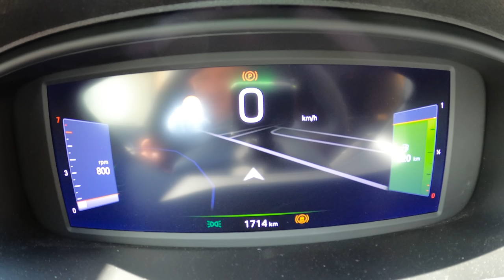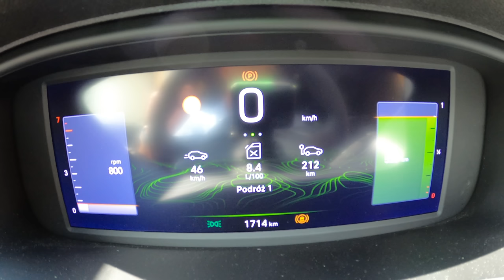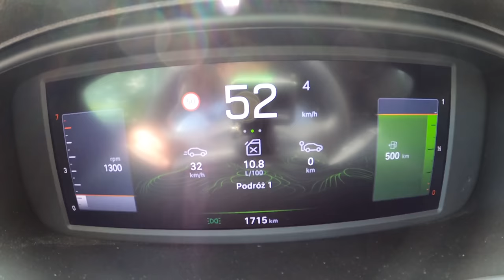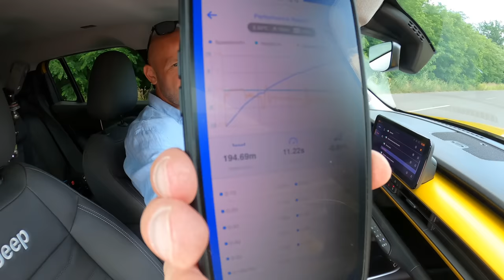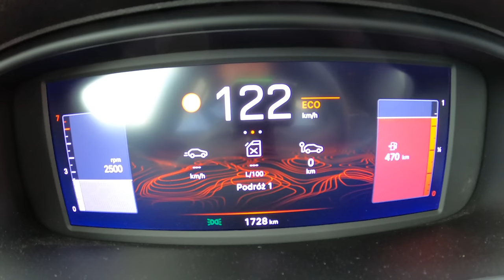Jeep Avenger 1.2, czyli pojeepało mnie kompletnie! (TEST PL/ENG 4K) | CaroSeria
Na naszym koncie na Instagramie znajdziecie najświeższe informacje o tym nad czym aktualnie pracujemy

A motoryzacją zajmujemy się na wszelkie możliwe sposoby, więc jak tylko zobaczycie test Jeepa Avengera w wersji benzynowej, to sprawdźcie więcej playlist CaroSerii: